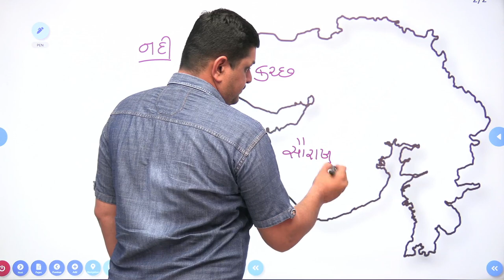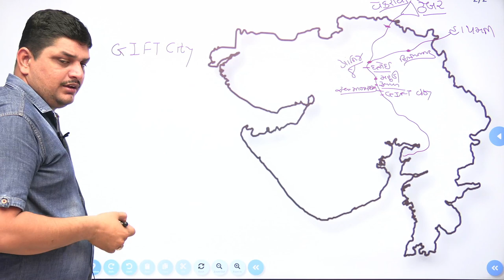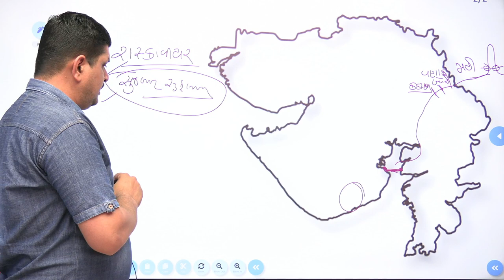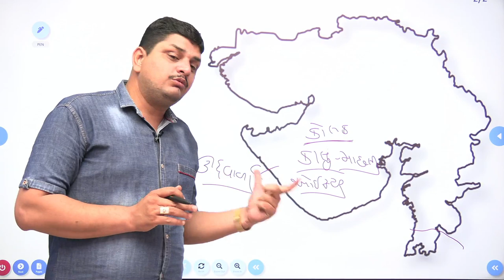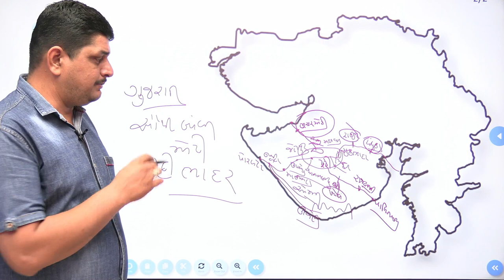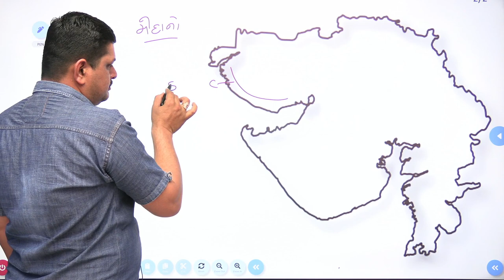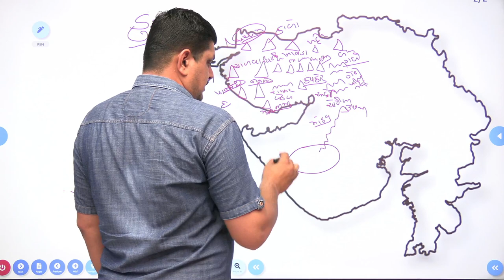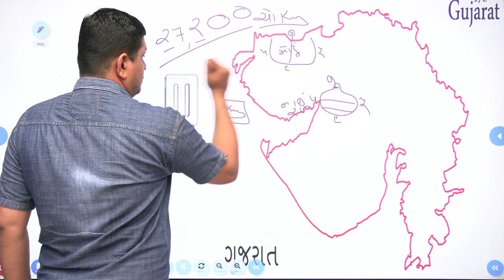Geography Revision || Vivekanand Academy Jamnagar || Dharmendrasinh Jadeja Sir || GYAN NO GALLO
વિવેકાનંદ એકેડમી દ્વારા કોન્સ્ટેબલની તૈયારી કરતા તમામ વિદ્યાર્થીઓ માટે ખાસ રીવિઝન..

In this lecture Dharmendrasinh Jadeja sir will do quick revision of GEOGRAPHY

All Suggestion and request are applicable send me feedback about lecture..!!
 don't forget to watch the video and also